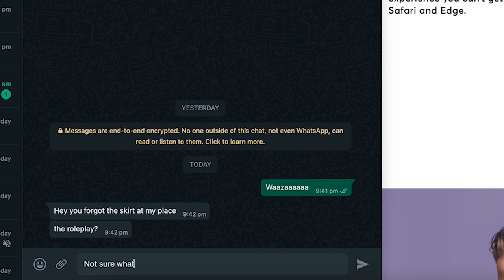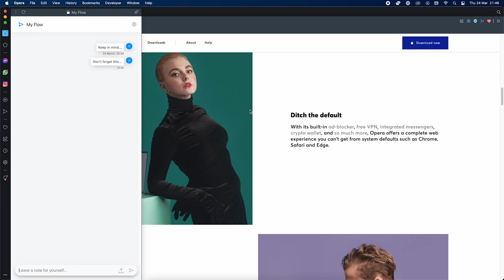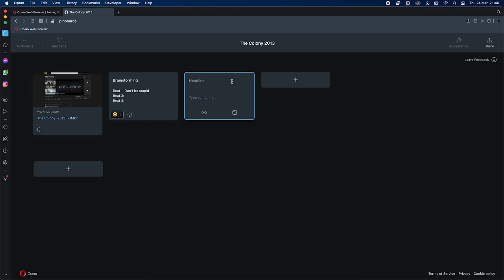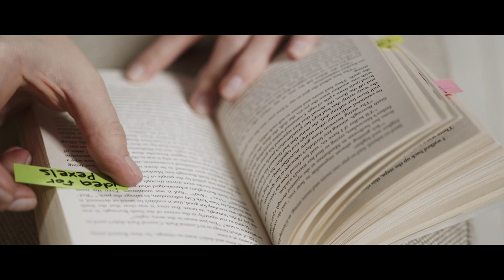How to Beat THE CANNIBALS in The Colony (2013)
In the year 2048 the world is experiencing another ice age which doomed everyone to live underground. On top of that, the last few human tribes are threatened by a vicious group of cannibals trying to devour them the first chance they get.

In this video, we attempt to beat the cannibals that are threatening the last few human-beings, look at the mistakes the characters make and figure out better ways on how to survive and beat the cannibals in The Colony 2013.